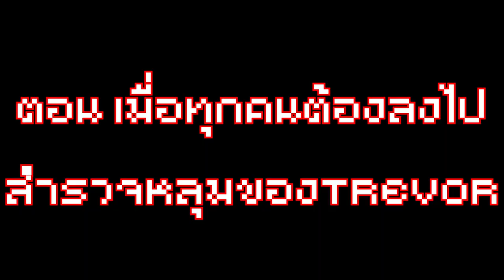จะเกิดอะไรขึ้น? เมื่อ คนกาก คนเทพ แฮกเกอร์ พระเจ้า ลงไปสำรวจหลุมของ Trevor Henderson!! (Noob Vs Pro)